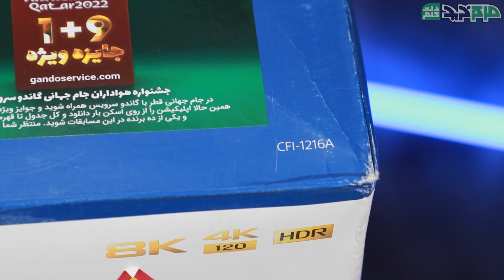پلی استیشن 5 سری 11 بخریم یا سری 12؟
دوستان 1 شنبه ها و 2 شنبه ها راس ساعت 10:30 لایو استریم داریم، فراموش نشه، این هم لینکش